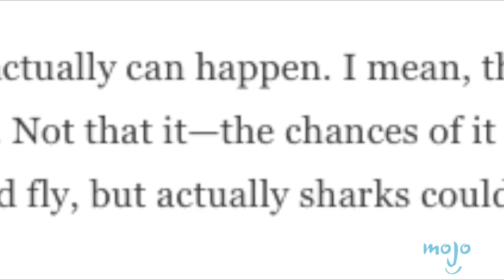Top 10 Most WTF Movie Ideas YouTube